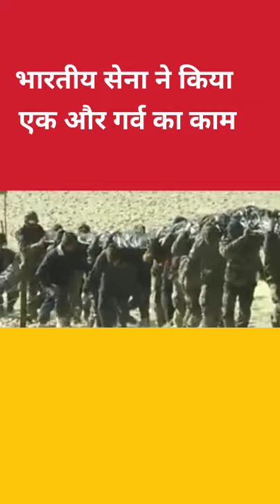भारतीय सेना ने किया एक और गर्व का काम